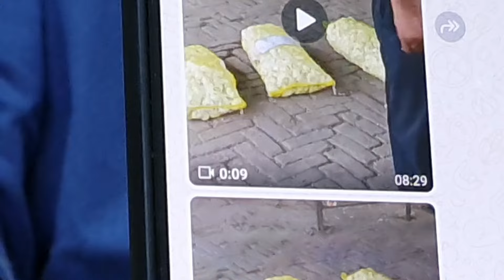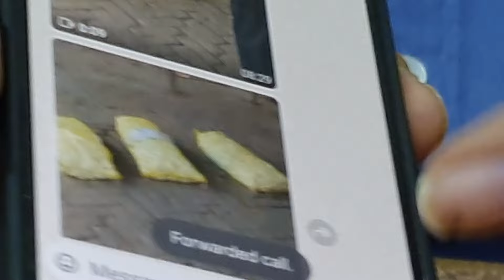September 10, 2024 दिल्ली 🧄 लहसुन के भाव delhi mandi today garlic market garlic delhi fruit mark